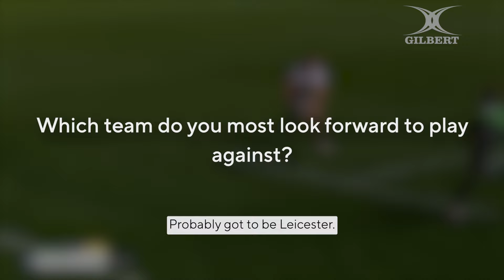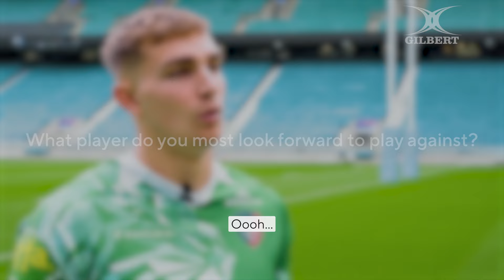Pitch-side with Gilbert Rugby X Premiership Rugby - Episode 1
Welcome to "Pitch-side with Gilbert Rugby X Premiership Rugby - Episode 1"! 🏉

Get ready for an exclusive behind-the-scenes look at the heart of the action as we bring you Episode 1 of "Pitch-side with Gilbert Rugby X Premiership Rugby." In collaboration with Premiership Rugby, we take you closer to the game than ever before.

Official Ball Supplier of Premiership Rugby

Gilbert Rugby | Rugby
gilbert.rugby